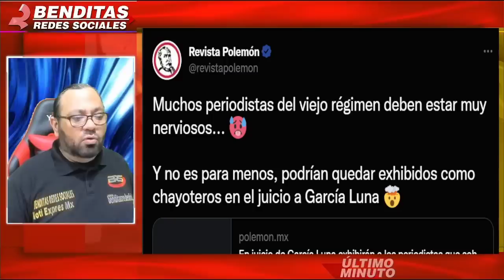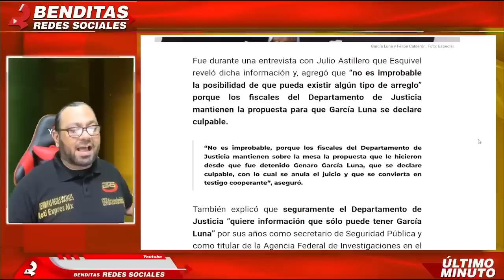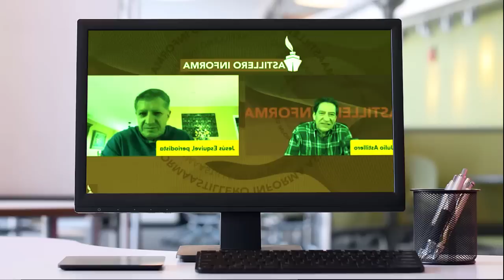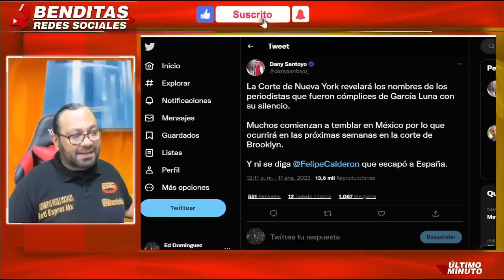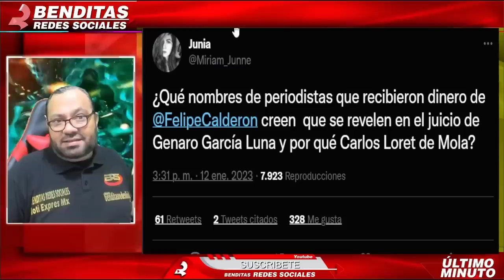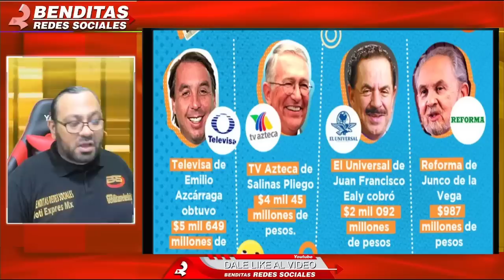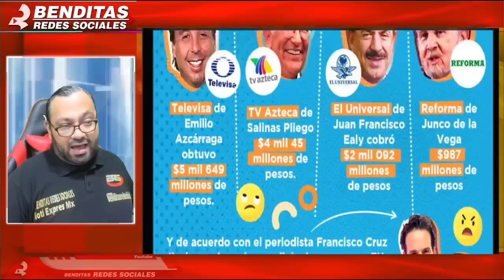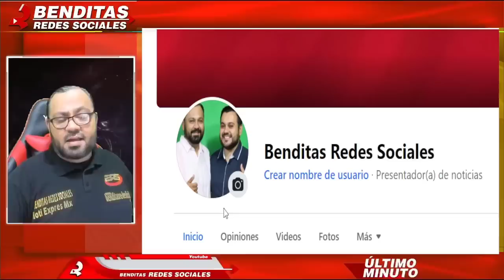¡DESDE EUA! SE DA A CONOCER LOS NOMBRES DE PERIODISTAS QUE RECIBIERON DINERO DE GARCIA LUNA